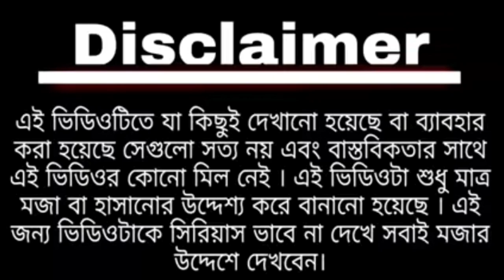AMI HELE DULE JABO SOSAN GHATE || আমি হেলে দুলে যাবো শ্মশান ঘাটে || Modi and Mamata funny Baul Song